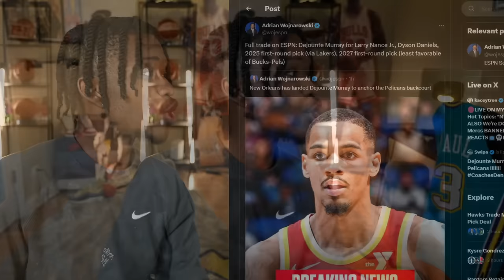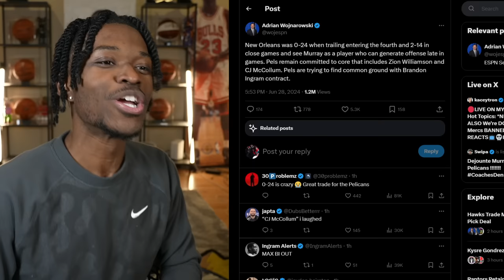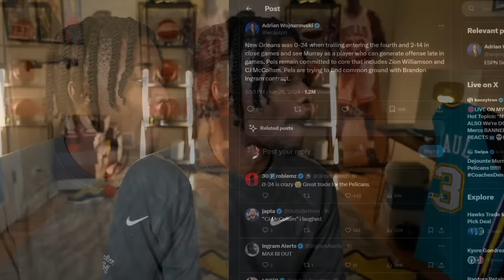The Pelicans Traded For Dejounte Murray